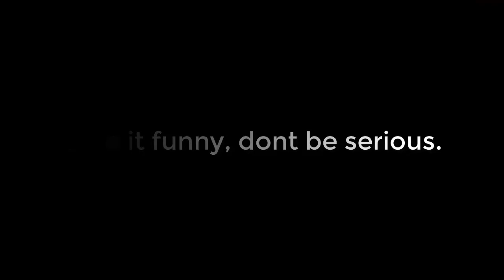নরেন্দ্র মোদী বাংলাদেশে আসলে গোমূত্র আর গোবর খাওয়াবে যুবকের ঘোষণা। আসতে দেওয়া হবেনা কোনো খুনিকে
নরেন্দ্র মোদির জন্য গোমূত্র আর গোবরের আয়োজন যুবকের। যে মুসলিম মারে সে দেশে আসতে পারেনা. আলেমদের হুংকার মোদিকে দেশে আসতে দেওয়া হবেনা। মোদীকে নিয়ে সবাই সোচ্চার,  বঙ্গবন্ধুর শতবর্ষ উদযাপনের দিন কোনো মুসলিম হত্যাকারী আসতে পারেনা।